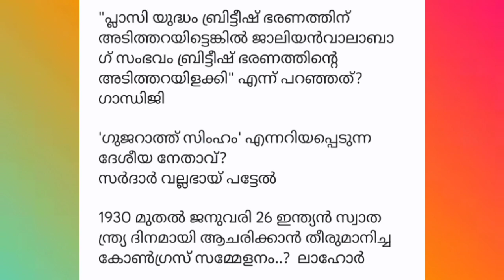സ്വാതന്ത്ര്യ ദിന ക്വിസ് 2023 | Swanthra Dina Quiz in Malayalam 2023 | GK Malayalam